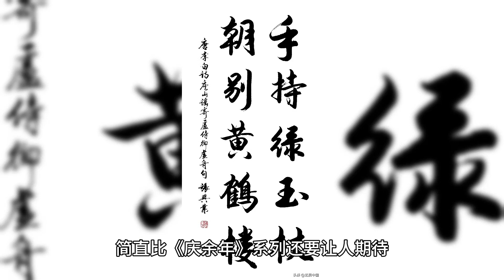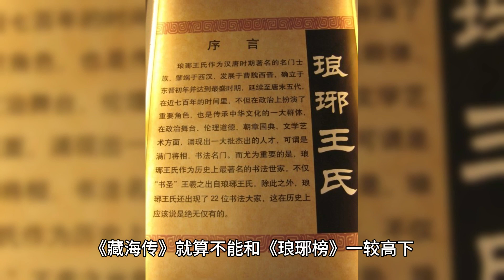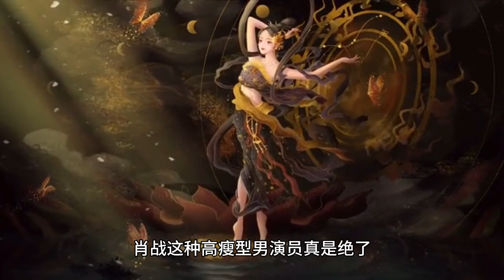After watching Xiao Zhan's costume in "Legend of the Hidden Sea", I finally understood what a young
The May fire to the explosion of the drama is “Qing Yu Nian 2”! After 5 years, Zhang Ruoyun can really get more and more stylish, before may be based on acting alone let us be impressed, now can not be, face value and acting skills double online, absolutely is the male frequency drama in the head of the male lead!

Xiao Zhan, as a flow of young students, resources are indeed a lot, but always lack a masterpiece that can really show his acting strength. Qing Yu Nian” this project would have been quite good, but unfortunately his fire too suddenly, destined to have no destiny with this play.

Some people think it's a pity, some people think it's okay, but to be honest, Xiao Zhan's hands are not short of good resources.

For example, this soon to be aired “Hidden Sea Biography”, simply than the “Qing Yu Nian” series more people look forward to, truly can not miss!

The gold medal production, ace team, “Hidden Sea Biography” is stable.

Look at an actor red after receiving what play, we know he is trying to spell flow or win the reputation. In fact, it is quite obvious, how the project is selected, is the tendency of the scale in their hearts.

Bai Yu and Zhu Yilong are really quite special. After their fire, they picked the theater ah, are suspenseful drama, period drama these test acting skills. It can be seen that they really want to hone their acting skills, not just shoot the scene and be done with it.

Xiao Zhan is also a well-known figure in the traffic circle, and his transformation is becoming more and more obvious. You see the drama he received, from the “Ace Force” this kind of tough guy style, and then to the male frequency of the male lead of the “Hidden Sea”, obviously want to get rid of the flow of the shackles, take the strength of the route!

This “Hidden Sea” is a great opportunity for Xiao Zhan to test his acting skills, and it is also a key work for him to prove his strength!

Director Zheng Xiaolong is the quality bearer of the showbiz industry, and the quality of his dramas is outstanding! Especially that “Legend of Concubine Zhen Huan”, fire how many years ah, every year can make “Zhen Huan literature” fire on a, really cow!

Zheng Xiaolong's hand, “Hidden Sea” quality is absolutely reliable, stable, stable!

The plot of “Hidden Sea” is simply fascinating, the exposure of a variety of flashes is also super interesting, a look at the potential to become a hit drama ah!

You know, many movies and TV dramas are based on comics or novels, but “Hidden Sea” is different, it's a completely original script, without any reference to the original work!

This drama is about Wizenu, the son of Kuai Duo, the Chintian Supervisor of the Great Yong Kingdom, who, after experiencing deep hatred, chose to remain anonymous and patiently waited for his chance. Later, he changed his name to Zanghai and returned to the capital. In the capital that the collusion, killing opportunities in the court, he with his own cleverness, climbed up the ranks, and ultimately cleared the wrongdoing.

Speaking of which, the plot of “Hidden Sea Biography” can really have the flavor of “Luangya List”, which really makes people can't stop watching!

With the help of a gold medal director, “Hidden Sea” even if you can not and “Luangya List” a higher, that also has the strength and “Qing Yu Nian” a spell of high and low!

Xiao Zhan's ancient costume, stunning the crowd, fresh clothes, extremely eye-catching]

Xiao Zhan is indeed a representative of the flow and idol, but his acting skills can be considered very stable among many flow actors. His previous performances in “The Sea of Dreams” and “Ace Force” were outstanding. Honestly, for Xiao Zhan to become a breakout actor, he is now just one good chance to shine.

His temperament was gentle yet bookish, his features were distinct, and he had a youthful air about him. He is best suited for roles that are deep and steady and don't show their true colors easily. And “Zanghai biography” this kind of drama full of power struggle, simply like for him tailor-made, with his personal temperament is too match!

Zang Hai, this person, right, he looks especially calm and steady, not flustered at all. He knows a lot of vertical and horizontal techniques, the kind that deal with all kinds of complicated situations. Although on the surface he is quite low-key, but the heart is actually particularly hot, especially obsessed with justice and truth, must be a water fall to find out.

Flower highlights, Xiao Zhan dressed in simple ancient costume, head wearing an official hat, really have the kind of gentleman of the literati and elegant temperament, every move seems to be so cultured.

Changed a set of ancient costume, Xiao Zhan this time wearing a gray tone robe, head also wear a hair crown and floating belt. Seeing the hard lines of his side face, he really has a superb temperament! When the wind blew, the floating belt followed, simply handsome! Now Xia